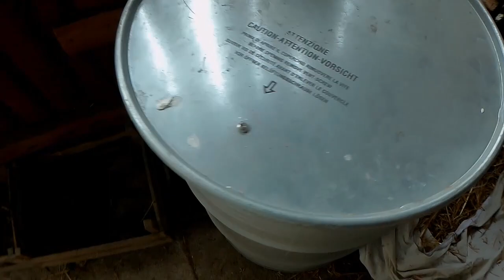VLOG z hodowli królików🐇- Gryzonie w hodowli, beczka na owies🌾, kopanie ziemniaków🥔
W dzisiejszym filmie opowiadam jak staram się bronic przed gryzoniami myszami , szczurami itd. Zabieram Was również na ogród by nakopać ziemniaków na obiad:)